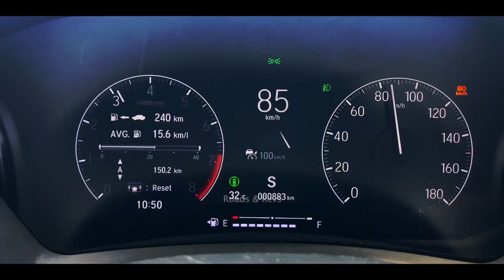Honda Elevate Prices வந்தாச்சு | வாங்கலாமா? | Best Variant எது?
0:00 - INTRO
0:09 - RIVALS
0:25 - CUSTOMER DELIVERIES
0:42 - BOOTSPACE
0:59 - PRICES & VARIANTS
1:21 - DIMENSIONS (LENGTH, WIDTH, HEIGHT, WHEELBASE)
1:45 - EXTERIOR DESIGN
2:11 - PERFORMANCE, ENGINE, GEARBOX + PLATFORM
2:40 - MILEAGE
3:05 - DYNAMIC ABILITIES
3:25 - FEATURES & INTERIOR
3:45 - WARRANTY
4:00 - FRONT FASCIA
4:20 - FEATURES & INTERIOR + ADAS
4:45 - WHICH IS BEST VARIANT?
If you are new to the channel, I would like to say a big thank you for hopping along! I am SURENDHAR, an AUTOMOBILE JOURNALIST (Assistant Editor of GaadiWaadi), with my channel created to deliver the authentic and unbiased reviews on cars and bikes in Tamil and to speak facts on what really happens in the automotive industry with my expertise